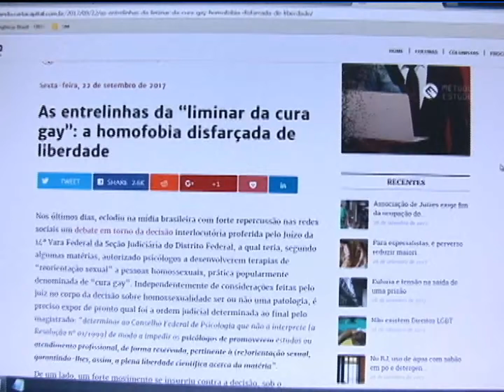A CURA GAY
A sentença judicial que oficializa a chamada Cura Gay tem gerado polêmica em todo o país. Em Picos também. VT produzido e veiculado pela TV Picos - Canal 13. Reportagem de Bruna Ravena.